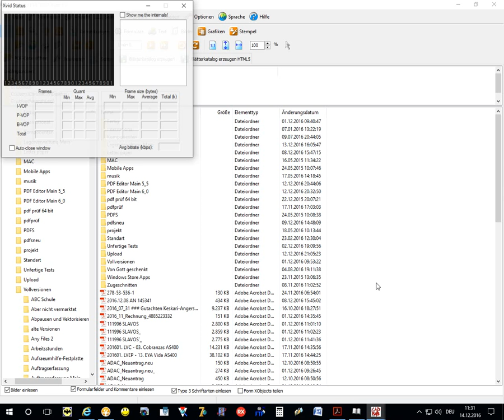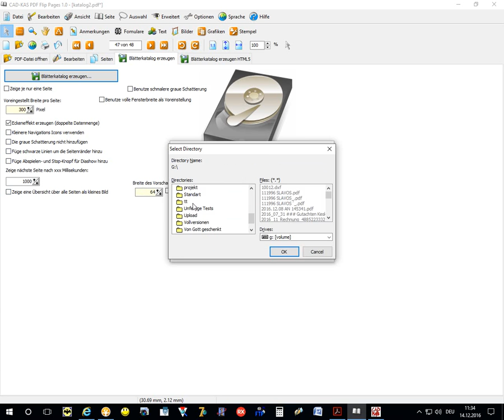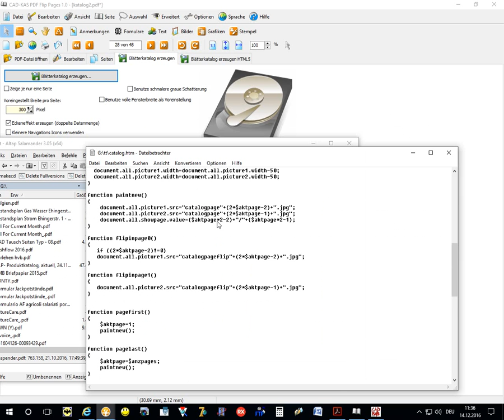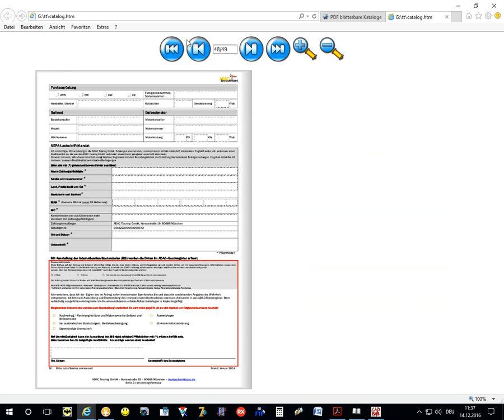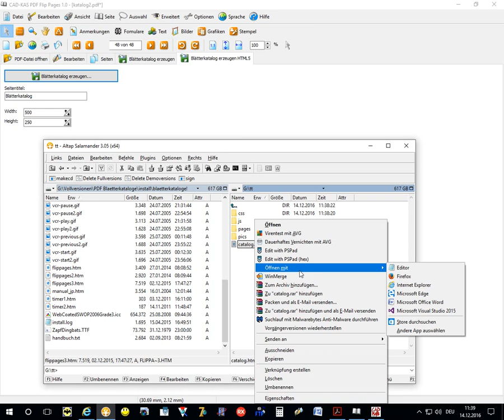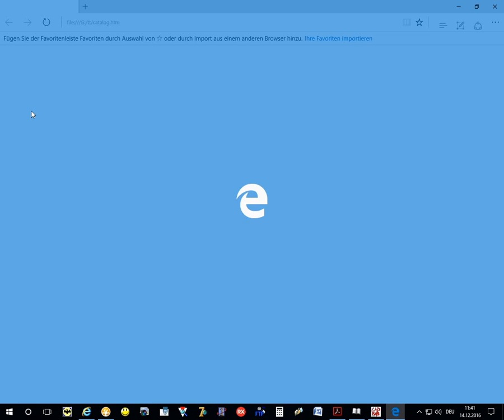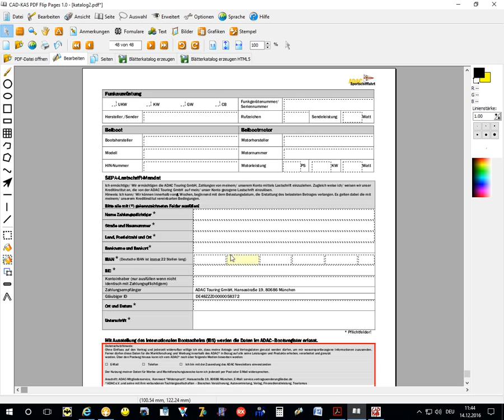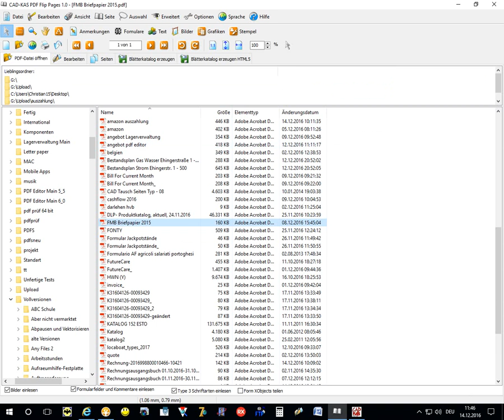CAD-KAS PDF blätterbare Kataloge - PDF Dateien direkt blätterbar für die Homepage erzeugen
In diesem Video stelle ich euch mein Programm PDF blätterbare Kataloge kurz vor.